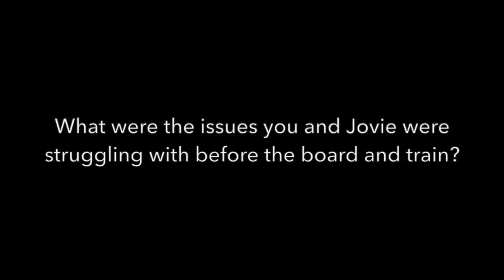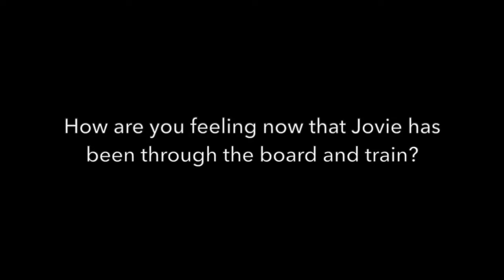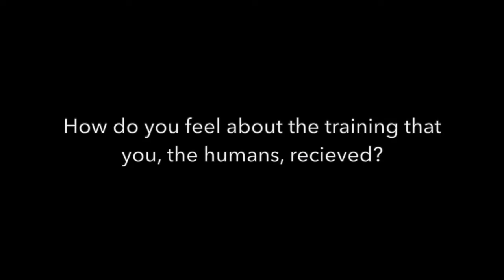Jovie Goes Home - Solid K9 Training (2020)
Jovi goes home

After six weeks with us, Jovi is off to a fresh start. She was out of control and chased down dogs and people to attack them prior to training. Jovi was quickly becoming a liability to her family. We spent endless hours teaching Jovi how to be neutral and how to control her impulses. We gave her massive exposure to the real world, dogs, distractions, etc and then spent 6 hours training her owners how to handle her post board and train. We are feeling good about this girl and are so happy for this family and their new life together.

Shop a hand picked selection of items used at Solid K9 Training & by Jeff Gellman...

Solid K9 Training, founded by award-winning, internationally-acclaimed dog trainer Jeff Gellman, is one of the nations most effective and respected dog training services providing no-nonsense, "Real World" training methods throughout New England. Serving dog owners from Hartford, CT to Boston, MA in our multifaceted, secure and 24/7 staffed Solid K9 Training Center in Providence, RI, as well as all throughout the nation with Jeff's wildly successful Jeff Gellman Seminars events. We will train any dog, regardless of breed, shape, size or history. We work to fix all dog behavior issues including excessive barking, growling, snapping, nipping, dog aggression (fighting), human aggression (biting), child aggression, pulling on leash, leash aggression, leash reactivity, skateboard reactivity, resource guarding, jumping on people, fear issues, anxiety issues, separation anxiety, chewing and destroying household items, running away, not listening, door bolting, stealing food, getting into the trash, cat aggression, chasing game, and killing animals/game. We also have a renowned reputation specializing in obedience training, which includes heeling and walking properly on a leash, sit/stay, down/stay, place, recall training (come to owner), and crate training. Our Training services include Board and Train behavioral modification, 1 on 1 Training, Obedience Classes, Puppy Training programs, Boarding / Board & Play, Daycare, and many free dog training resources including Dog training advice videos, dog training webinars, and Dog Training Q and A videos on Youtube Lives. Our behavior modification training is cutting edge, using techniques like modern low level E-collar (remote collar) training and food and clicker training. Solid K9 Training has a worldwide reputation of being able to handle the most challenging dog behaviors and often times other dog trainers will refer their more serious cases to us.